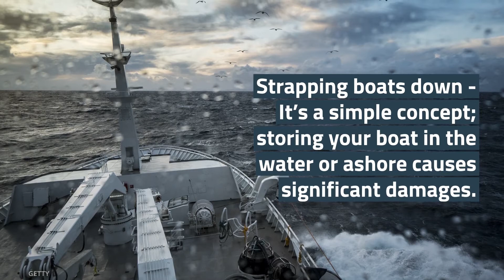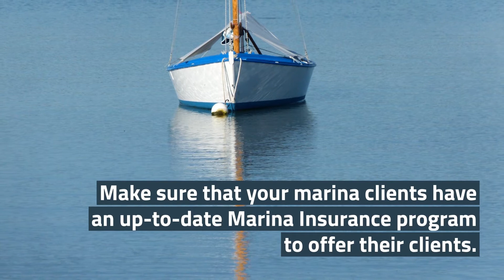Marina Liability - (800) 681 - 1998 - Merrimac Marine Insurance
Are Your Marina Clients Ready for a Hurricane?
At Merrimac Marine, we are dedicated to providing insurance for the marine industry to protect your clients’ business and assets.

Marinas and the boats stored there are very likely to be impacted by hurricanes. If you have marina clients, we recommend that you help them get a hurricane preparedness plan in place, even if they aren’t in the immediate strike zone.

Merrimac Marine Insurance
1020 N Orlando Avenue